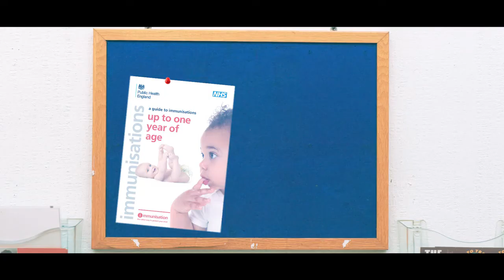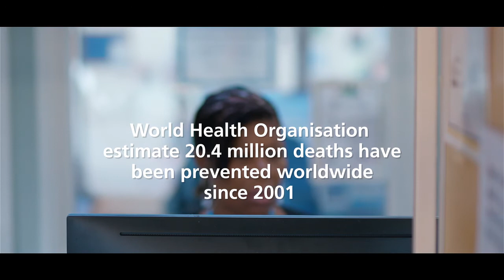Vaccinations | Are they safe for my child?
The risks of not vaccinating are far greater than the risks of having a vaccination.

Vaccines are the most effective way to prevent infectious diseases.

Watch the video in full to find out more about the safety and importance of vaccines.